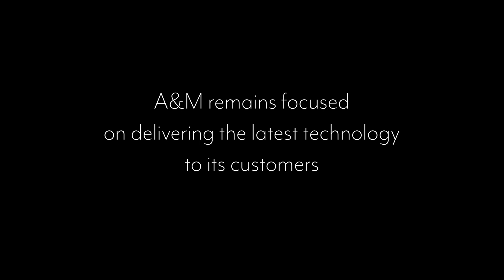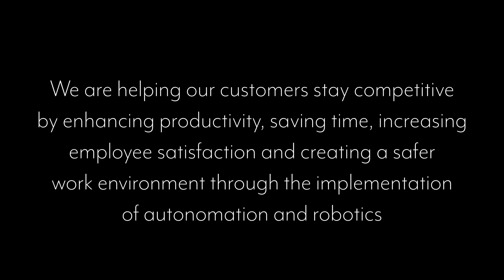EffiBOT - The Latest Technology for Autonomously Moving Material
EffiBOT improves logistics performances in factories and warehouses. More than a simple Autonomous Mobile Robot, a complete and tailored solution is proposed through the complementary modules.